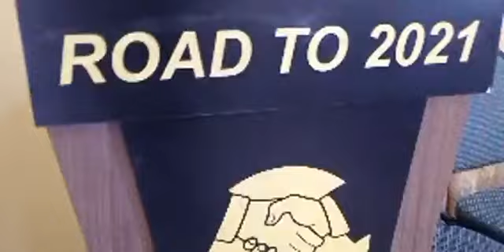Party Leader's wife Sally Ndure has invited UDP diasporant for a Lunch at her residence on pipeline.